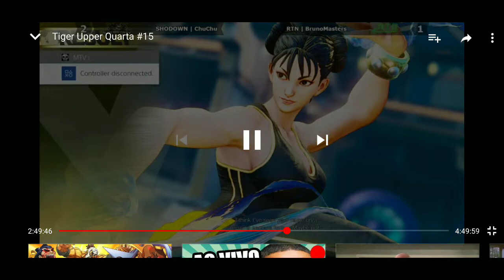Shodown chuchu X RTN-Bruno Masters (TUQ 15)